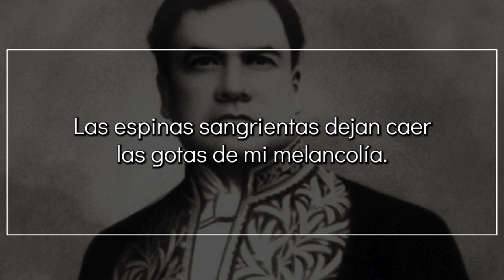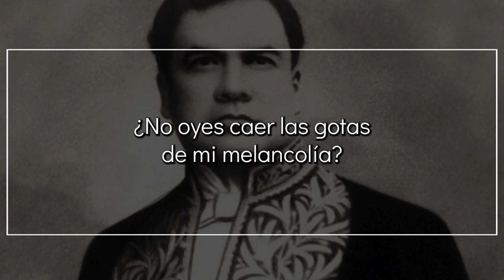Melancolía, de RUBÉN DARÍO | Poema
Melancolía

A Domingo Bolívar

Hermano, tú que tienes la luz, dime la mía.
Soy como un ciego. Voy sin rumbo y ando a tientas.
Voy bajo tempestades y tormentas
ciego de ensueño y loco de armonía.

Ése es mi mal. Soñar. La poesía
es la camisa férrea de mil puntas cruentas
que llevo sobre el alma. Las espinas sangrientas
dejan caer las gotas de mi melancolía.

Y así voy, ciego y loco, por este mundo amargo;
a veces me parece que el camino es muy largo,
y a veces que es muy corto…

Y en este titubeo de aliento y agonía,
cargo lleno de penas lo que apenas soporto.
¿No oyes caer las gotas de mi melancolía?